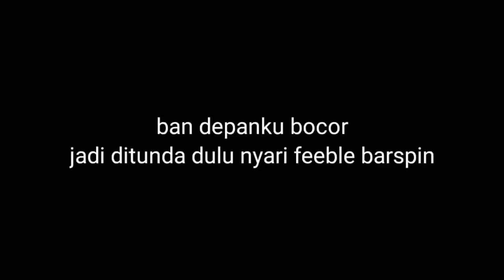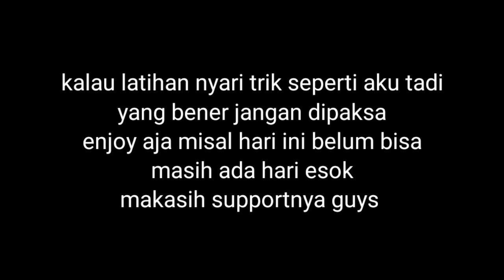LATIHAN BMX DARI HARI KE HARI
whatzup boys kali ini aku latihan bmx di temenin beberapa temenku ada juga dari skate lokasinya di skatepark sidoarjo yang baru kalian bisa searching google maps "lapangan basket ponti" disebelah lapangan itu skatepark , pengen tau aku dan lainnya ngulik trik apa aja tonton aja

song : chill Lo-fi instrumental beat - mellow